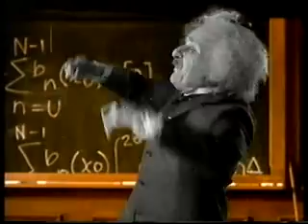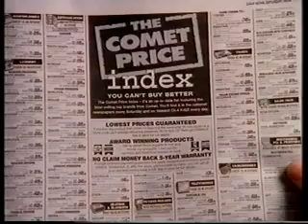Channel 4 Adverts 1997 (60)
Adverts for Energy Efficiency (cuts in), Clover, Pizza Hut, Saab, Comet, Gay Network, Specsavers, Clairol, The Sunday Times, Lloyds TSB, Energy Efficiency again, plus a trail and an ident.